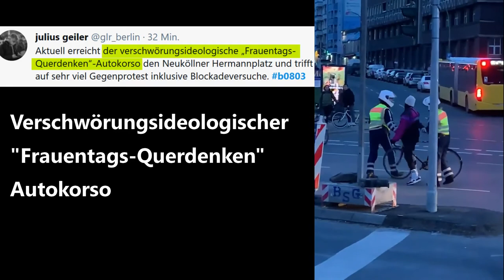Berlin Autokorso: AntiFa dreht komplett am Rad | Verschwörungsideologischer Autokorso?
oder mit einer Spende:
Bitcoin: bc1q2qxadwlmpfl4kth98dgjd6pq5ekgg95gwdcdkp
Ethereum: 0x8Bca1DcAC64DEF5c3E2E342086d282F014ac6838
Cardano: addr1q9g8eal975dnkysk0rw9m7zvdks58t6gk0aw3hefkfn7qm3qy48yr7ad00dc38ea73aur6mexezpdqcertk0au87k5ns9eyepc
Tron: TART4PTdYwMWi2n1u8Qfz2YWiXsiGebPez
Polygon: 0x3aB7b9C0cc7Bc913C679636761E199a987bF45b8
❤ Die AntiFa scheint durch die permanent anhaltenden Autokorso in ganz Deutschland, langsam aber sicher vollkommen durchzudrehen. Auf Twitter versuchen sich AntiFanten und andere Linke dabei zu übertrumpfen total hirnverbrannte Bezeichnungen für die Querdenken Autokorso zu erfinden.

🔴 Teilen nicht vergessen 😉